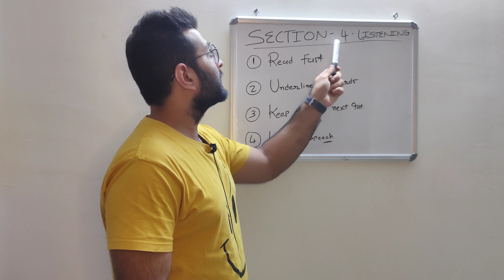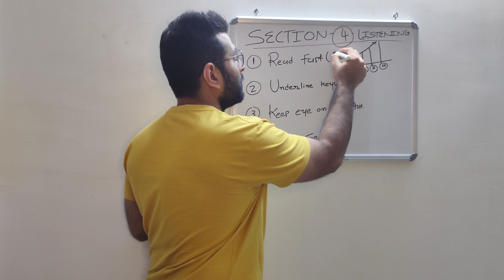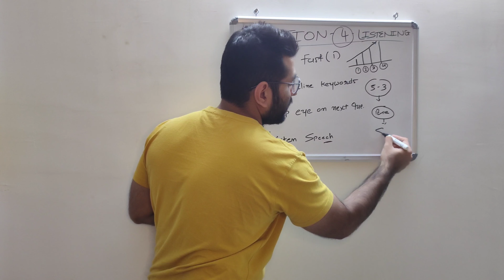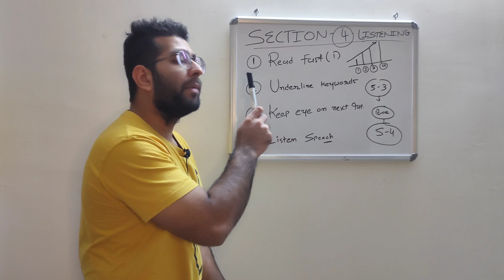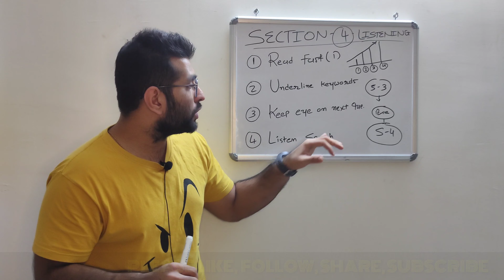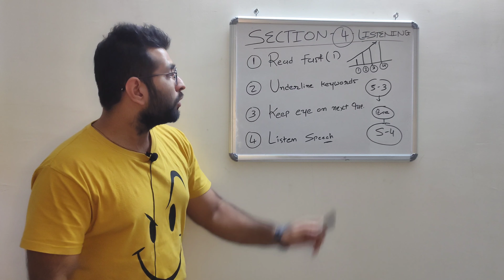IELTS Listening Tips For Section 4 || IELTS Listening Section 4 Strategies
In IELTS Listening, Section 4 is the most difficult one and in this video, I will share tips and strategies for IELTS Listening Section 4.

📱📱 Download UtterMost: IELTS Preparation App 📱📱